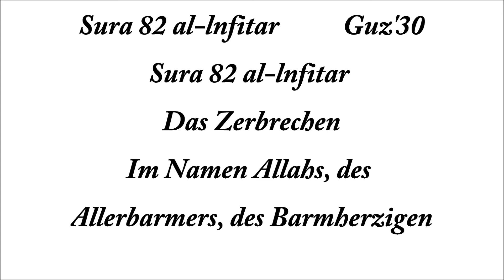Sheikh Neil bin Radhan Sure 82 al lnfitar